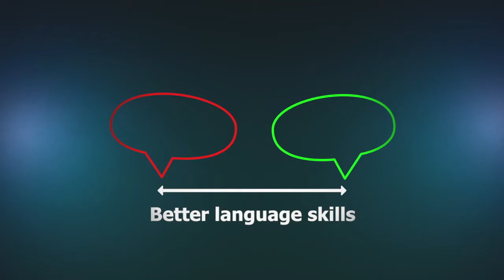FSCJ ESOL Program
Motion Graphics video for FSCJ ESOL Ceremony.
FSCJ new logo.